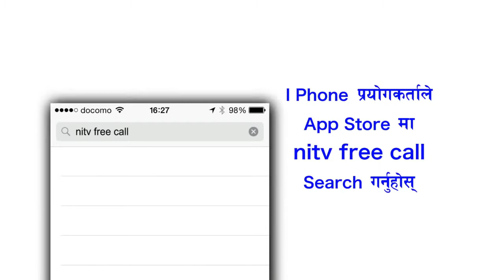Prakash Katuwal || Nepali Lok Singer || Interview by Bhawana Pathak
Prakash Katuwal || Nepali Lok Singer || Interview by Bhawana Pathak - 22 Sep 2016
नेपाली लोक गीत, संगीतका चर्चित गायक प्रकाश कटुवाल संगको सांगीतिक कुराकानी
Interview By : Bhawana Pathak
Guest : Prakash Katuwal